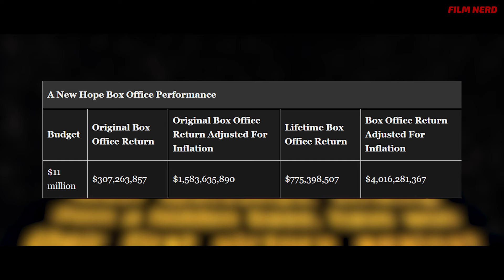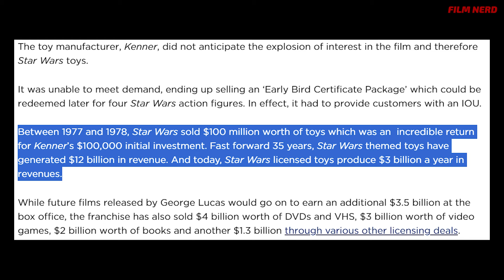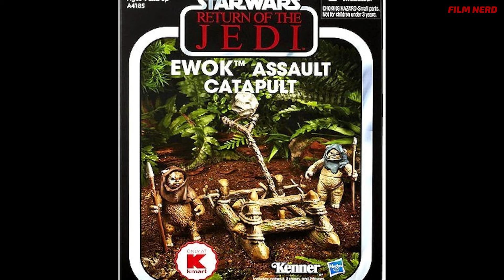Facts You Didn't Know About Star Wars Trilogy